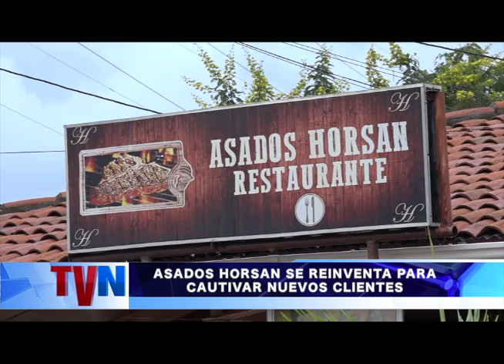ASADOS HORSAN SE REINVENTA PARA CAUTIVAR NUEVOS CLIENTES, EN EL PUERTO SALVADOR ALLENDE